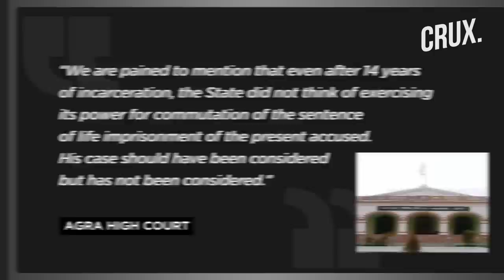False Rape Accusation Sends Man To Jail For 20 Years, Returns To Empty House, Destroyed Family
43-year-old Vishnu Tiwari, who returned home after serving 20 years in jail to find his family gone and his life in ruins. The real tragedy lies in the fact that Tiwari spent 20 years behind bars for a crime he didn’t commit. According to Tiwari, the investigating officer had filed a false report of a rape that led to his arrest.